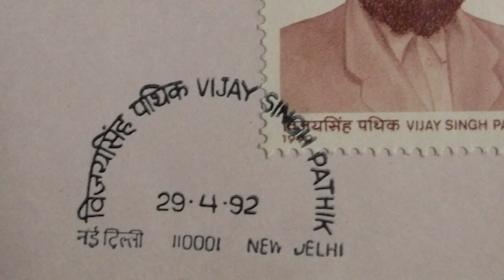RRRR | एक Journalist बना क्रांतिकारी !! | Ram Charan | Jr. NTR | Alia | Shriya | YASH |S.S Rajamouli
Recent news:  5 Reasons to Keep ‘RRR’ on Your Radar, From Viral Choreography to Oscar Chances

Key Questions-
0:00 Intro
0:45 Kya kaha jaata hai Vijay Singh k baare m ?
0:53 Indore m kis Krantikari se unki Mulaqaat hui ?
0:59 kya Vijay unki Krantikari Sanghatan ka hissa ban gaye ?

SS Rajamouli has confirmed RRR 2 is in development and said that he is working with his father V Vijayendra Prasad on the story. RRR recently released in Japan and has gone on to become third highest grossing Indian film in the country. RRR marked the return of SS Rajamouli as a director after the success of Baahubali films.

RRR is a fictional story based on the lives of two Telugu freedom fighters, Alluri Seetharama Raju (Ram Charan) and Komaram Bheem (Jr NTR). The film collected over ₹1,100 crore worldwide.

According to an India Today report, SS Rajamouli recently said at an event in Chicago, “My father is story writer for all my films. We discussed a bit about RRR 2 and he's working on the story.”

RRR may have lost out to Chhello Show as India's official entry for Oscars 2023 but the team has submitted the film to the Academy for consideration in all categories including-- Best Picture, Best Director (SS Rajamouli), Best Actor (Jr NTR and Ram Charan), Best Supporting Actor (Ajay Devgn), Best Supporting Actress (Alia Bhatt) and more.

A note read on the official Instagram page of RRR, "RRRForOscars. We are honoured that RRR's overwhelming success represented Indian Cinema on the global stage by creating milestones at the worldwide box office and uniting film buffs worldwide by transcending linguistic & cultural barriers. We're grateful to each & everyone who loved our film and cheered us over the past few months. You made this journey possible. We applied to The Academy for Oscars consideration in the general category. We wish our RRR family the best and thank them from the bottom of our hearts for making this possible. Here's to continuing to win hearts and entertain audiences worldwide,"

RRR is also among 25 feature films and 20 non-feature films which will be screened during the International Film Festival of India (IFFI). The festival is scheduled to take place from November 20 to November 28, 2022, in Goa.

Thumbnail : एक Journalist बना क्रांतिकारी!

Writer: Rashika Patel
Anchor: Anjali
editor - eva